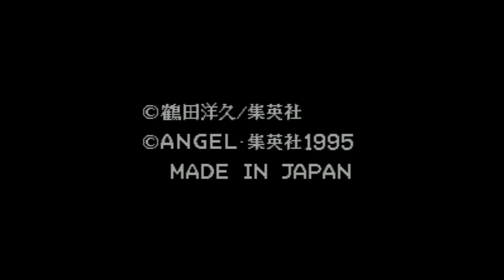Natsuki Crisis Battle - Super Nintendo Entertainment System - Intro & Title Screen